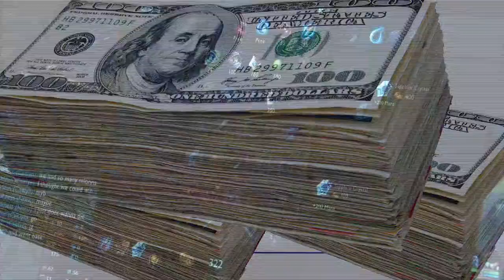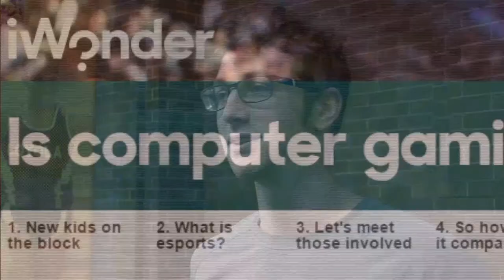Inside the World of League of Legends